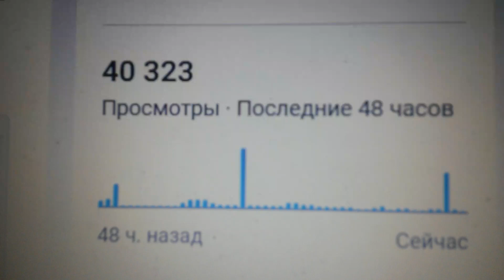440323 просмотра за 48 часов на вечер 10.06.2023